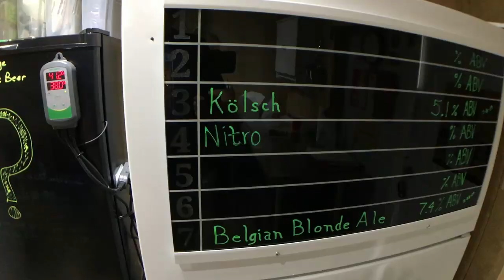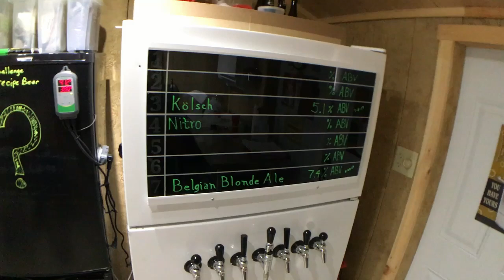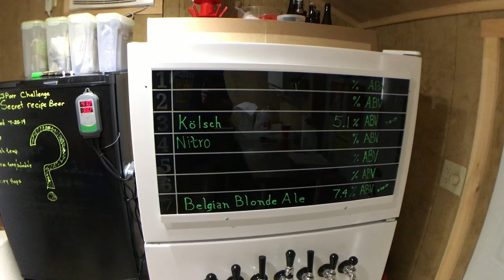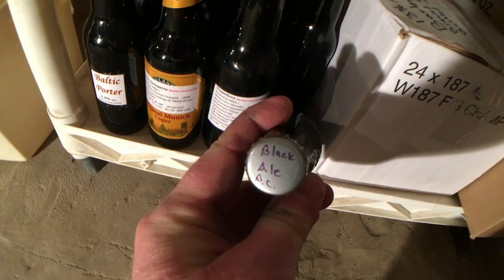Lager Freezer & Cellar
How about an impromptu update?